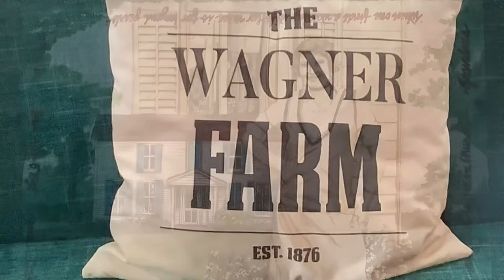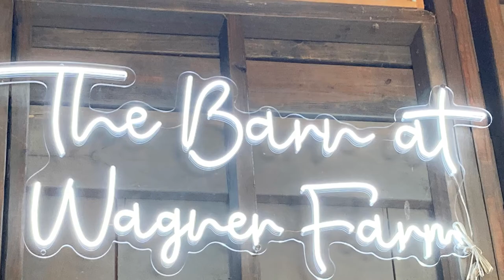Hatties Haus - Charming 1860’s Farmhouse Airbnb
Hattie's Haus is a beautifully restored 1860's farmhouse that oozes with country charm and could easily be featured in a Martha Stewart publication.

Situated in the rolling hills of Fayette County, Hattie's Haus is located directly halfway between the cities of Schulenburg and La Grange in the hamlet of Swiss Alp on Highway 77. It is far enough away from the city lights and bustling traffic to enjoy a relaxing weekend with colleagues, family or friends.

Hattie's Haus was purchased by the current owner's great-great grandfather, Adam Frank, in 1876. The home and farm have been in the Frank/Wagner family for over 145 years. The house was occupied by the descendants of Adam Frank until 2001. At that point, the home fell into disrepair until 2011-13 when the current owners, Bill and Terri Wagner lovingly restored Hattie’s Haus to its former glory.

Hattie’s Haus has been recognized by the Family Heritage Program and is deemed a Century Farm by the State of Texas.

The cozy home comfortably sleeps 10 people. Three rooms, two bedrooms housing queen size beds and a bunk room that sleeps 4 in single beds are located upstairs. The other bedroom with a queen size bed is downstairs. While maintaining its country charm, Hattie’s Haus is fully furnished and decorated with hand-picked antiques, memorabilia, Americana and art work. The farmhouse boasts a charming, welcoming sun porch with old-fashioned wicker furniture. Modern amenities assure that guests are comfortable as they take a step back in time and enjoy a more simple, uncomplicated lifestyle and unwind.

Behind the house you will find a recently renovated rustic late 1880’s barn which offers the perfect setting for small, cozy events.